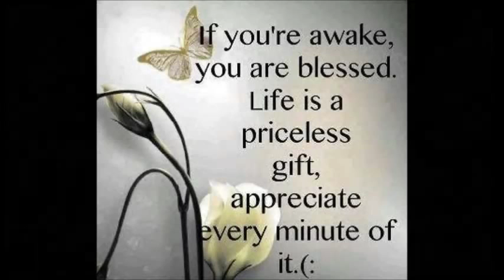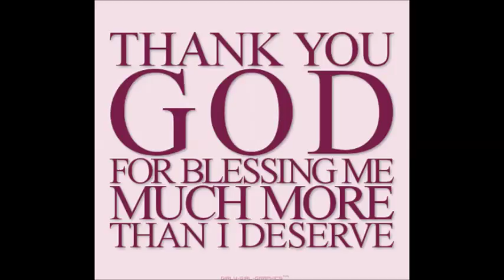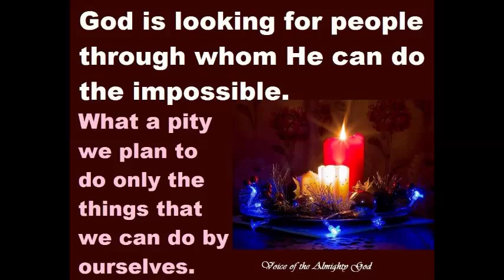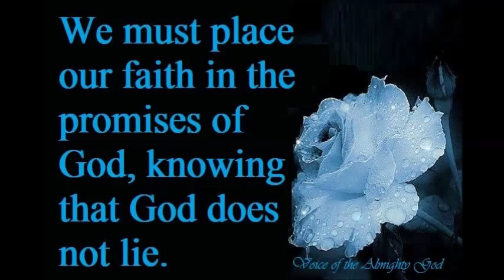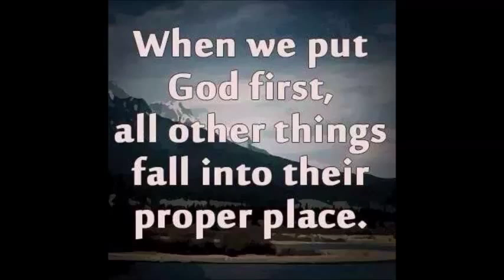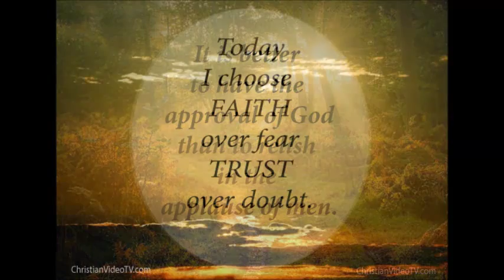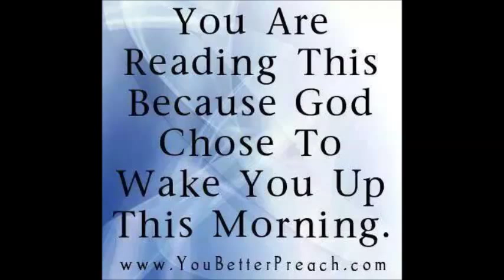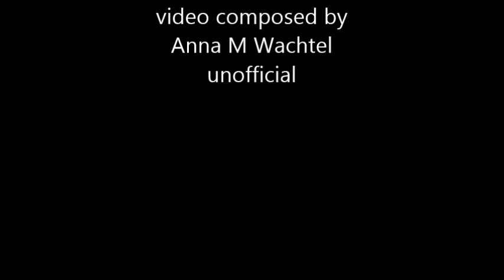Where ever you should go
Where Ever  You Shall Go
by : The Calling
music from
A Night to Remember
by Yanni
unofficial